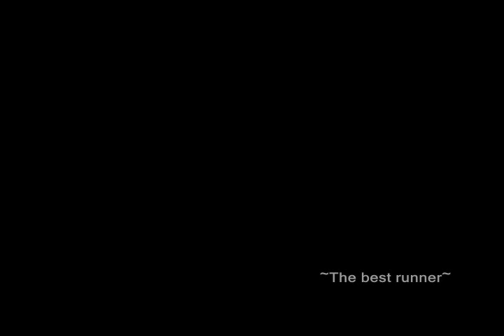Thomas and Teresa || thousand years - christina perri